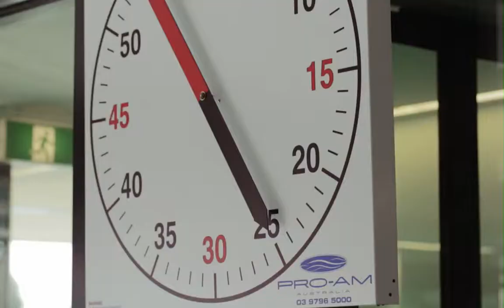2013 Young Alumni of the Year Award - Ms Hannah Katherine Macdougall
2013 Young Alumni of the Year Award for Outstanding Service to her Profession and the Community, Ms Hannah Katherine Macdougall.

Bachelor of Exercise and Sport Science 2011 and Bachelor of Commerce (Hons) 2012.

Hannah Macdougall first gained prominence when she won a bronze medal in swimming at the 2004 Athens Paralympic Games, for the Women's 4x100m medley.  Hannah is a dual Paralympian, swimming at both the Athens 2004 and Beijing 2008 Paralympic Games. She is also a former world record holder and has captained the Australian Swimming Team at both the World Championships and Paralympic Games.  Hannah is currently in training for the 2016 Rio Paralympic Games in road cycling.